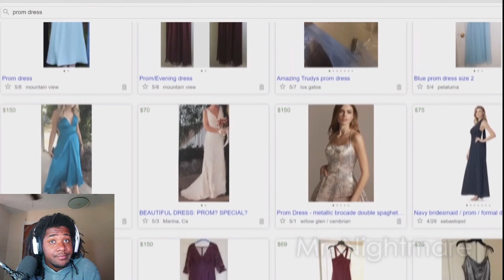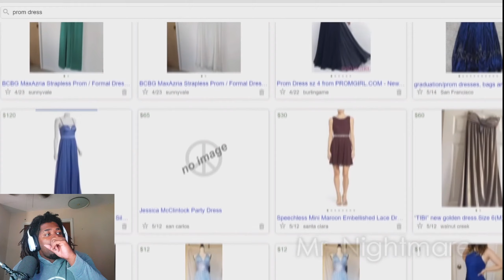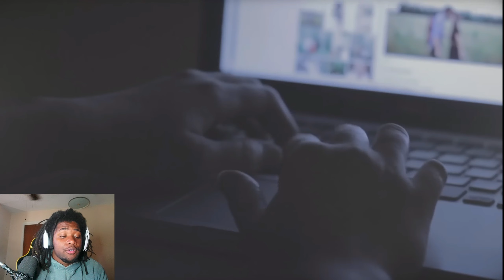Let Me Just Say Common Sense Aint So Common | Prom Night Horror Stories Mr.Nightmare | Keeno Reacts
Keeno reacts to Mr. Nightmare 3 Unsettling TRUE Prom Night Horror Stories